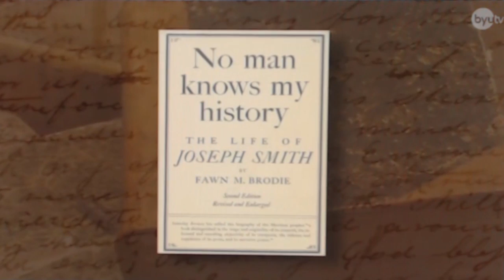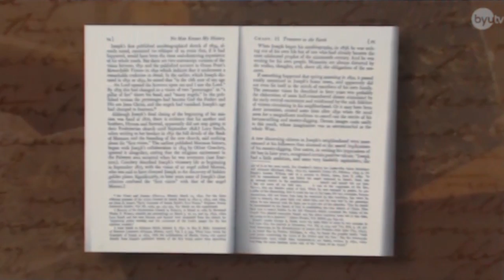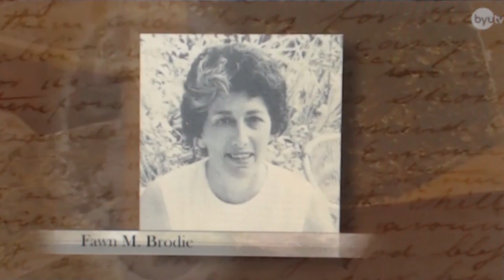Joseph Smith Papers Book Review; "No Man Knows My History" by Fawn Brodie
From the Joseph Smith Papers
Joseph Smith's First Vision Part 1 - Importance
Season 2 Episode 16
Full Episode can be viewed at BYUTV

"Her book is by all accounts well written"

"No Man Knows My History"